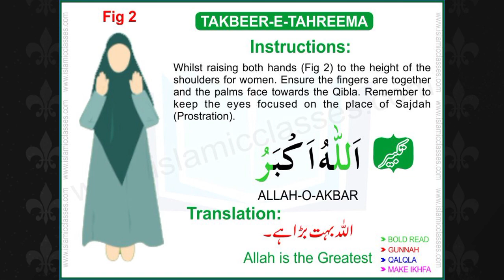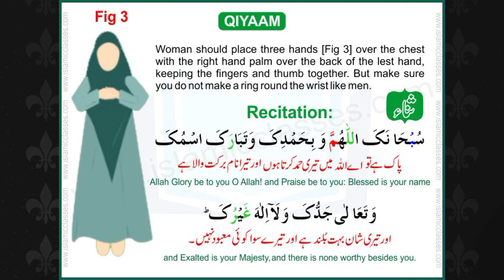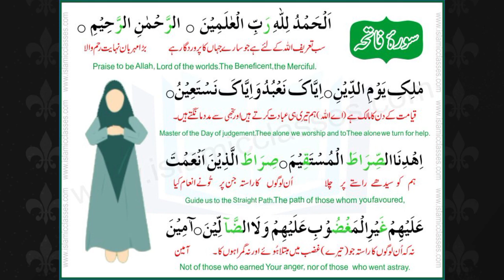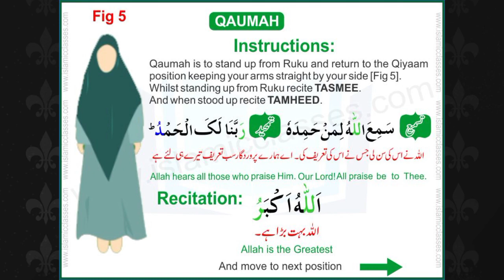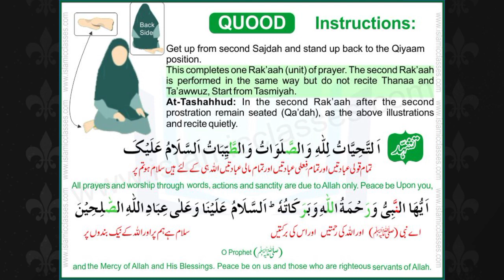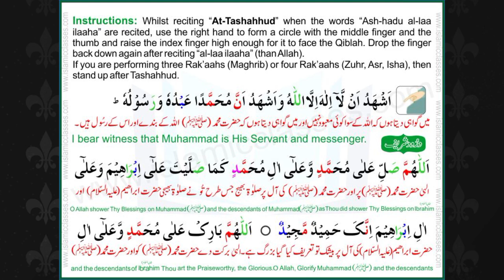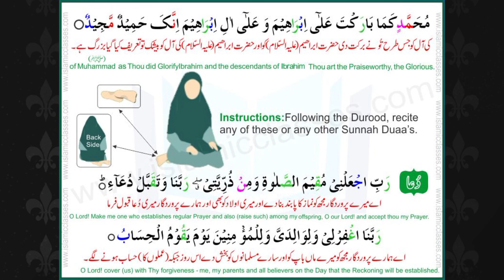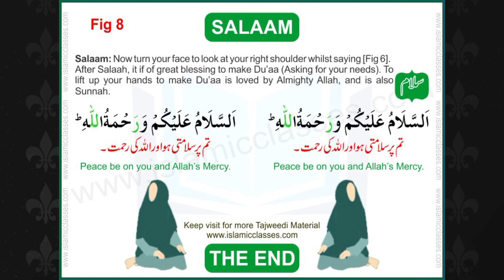नमाज - namaz arabic text - full namaz - learn complete namaz - salah in Islam - namaz for beginners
नमाज - namaz arabic text - full namaz - learn complete namaz - salah in Islam

Related YouTube videos, shorts and channels to this video:
4 - Namaz Ka Tarika I Practical Namaz I Maulana Huzaifa Vastanvi | نماز کا طریقہ |مولانا حذیفہ وستانوی
6 - Puri Namaz Ka Sahi Tarika Hindi English Aur Urdu Me || Namaz Me Kya padhte hai